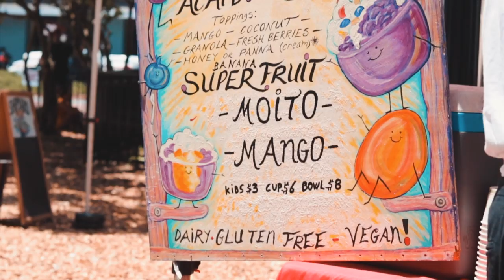CONHECENDO LAKE EOLA - ORLANDO FORA DOS PARQUES #1